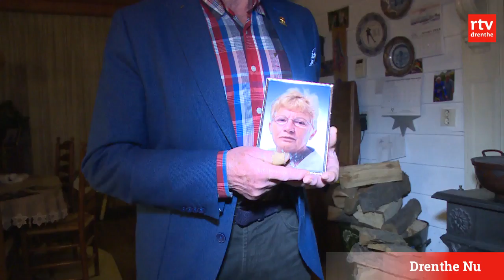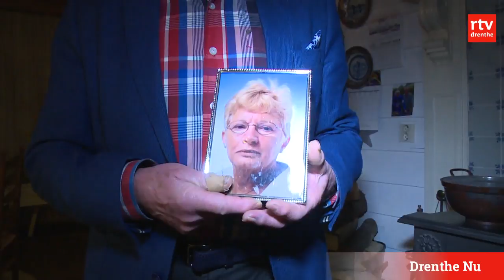Tranen bij Jan Roelof Kruithof (81) na gouden speld KNSB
SCHAATSEN - Beter laat, dan nooit! Op z'n 81e verjaardag is oud-marathonschaatser Jan Roelof Kruithof uit Havelte door de KNSB onderscheiden met de gouden speld voor z'n uitzonderlijke schaatscarrière.

De technisch directeur van de KNSB, Arie Koops, verraste Kruithof gisteravond thuis. Geflankeerd door familie en vrienden werd de oud-marathonschaatser 'overvallen'. Het maakte heel wat los bij de uitzonderlijke duursporter, die vroeger altijd bekend stond als een harde man.

Meteen nadat Koops de gouden onderscheiding had opgespeld, barstte Kruithof in tranen uit en greep hij naar de foto van zijn in 2013 overleden vrouw Jantina. " Als zij niet in m'n leven was gekomen, had ik dit niet bereikt. We hebben het samen bereikt. Ik ga morgen naar haar graf om te vertellen dat ik deze gouden speld heb gekregen. Ik vind het een ontzettende eer", laat Kruithof geëmotioneerd weten.